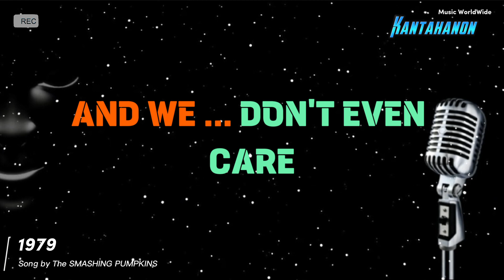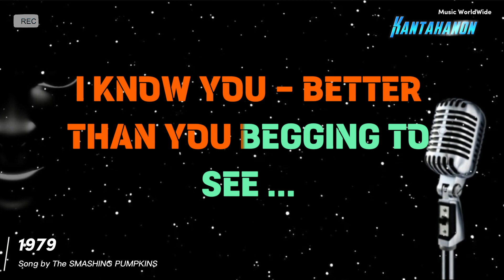1979 (The SMASHING PUMPKINS) Karaoke Lyrics🎤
1979 by The SMASHING PUMPKINS karaoke original music tracks lyric version.

Credit to the Band:
THE SMASHING PUMPKINS

KANTAHANON KARAOKE
PROKAR KARAOKE